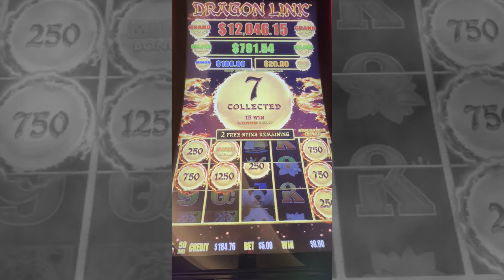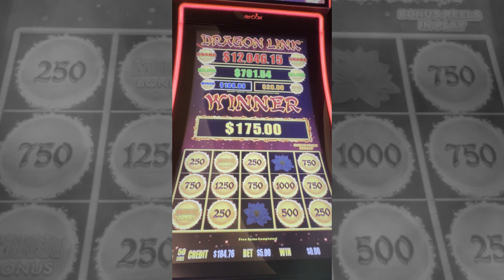Great Win on a $5 Bet!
We are just a travel loving couple sharing our casino slot adventures with you!

Please remember to gamble responsibly. Don't play with money that you can't afford to lose! These are games and you will not always win!

© All video uploads are the intellectual property of Payline Adventures. You do not have permission to reuse or publish any part of them without written consent.